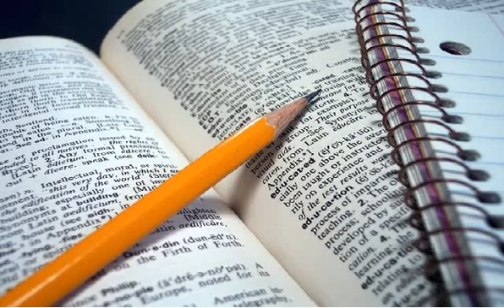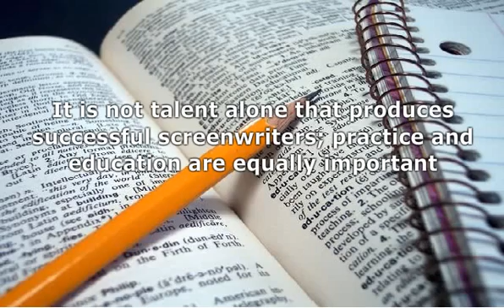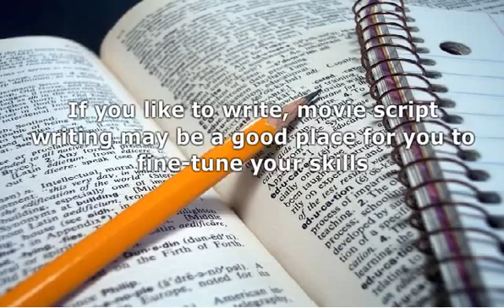Learn To Write - Movie Script Writing